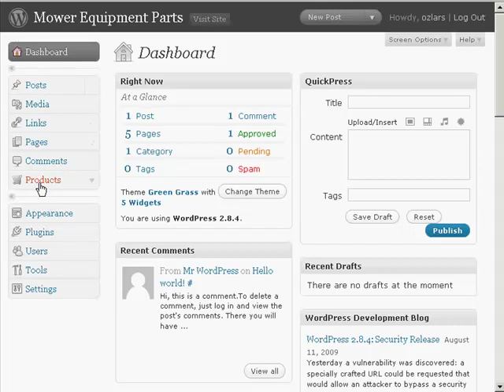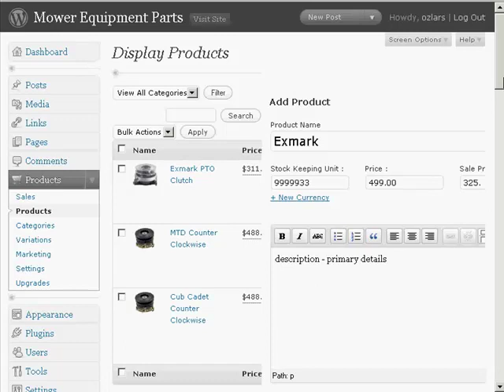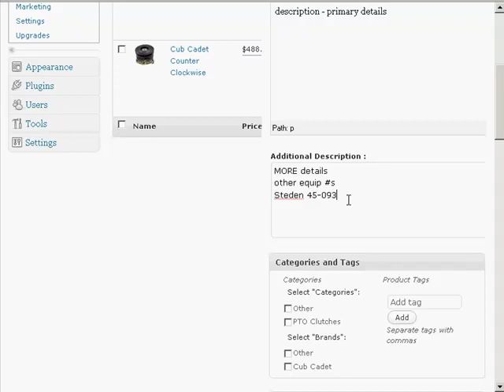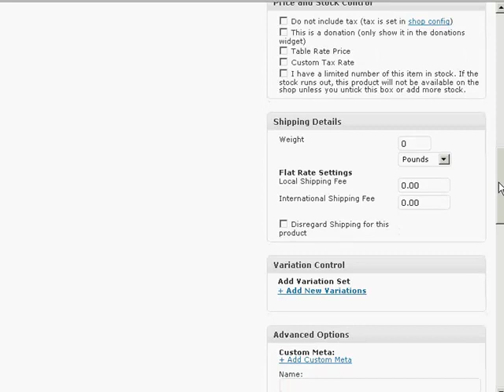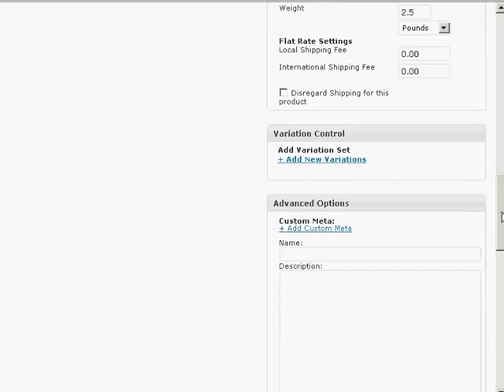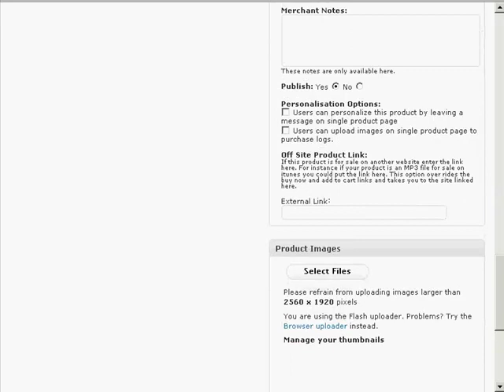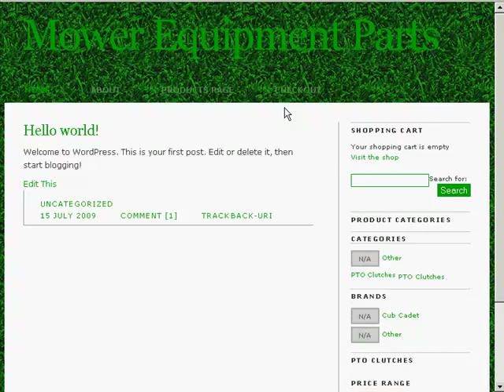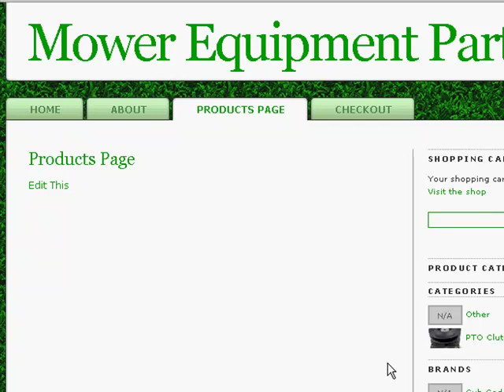Add Products to your WP-eCommerce Plugin